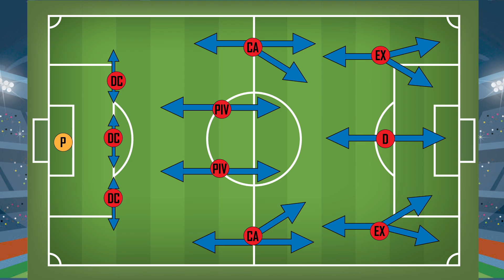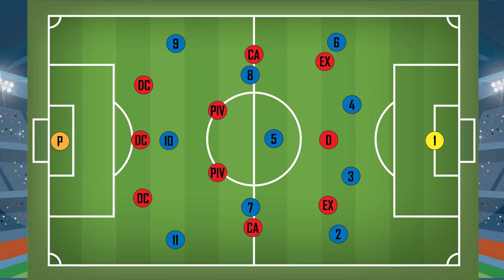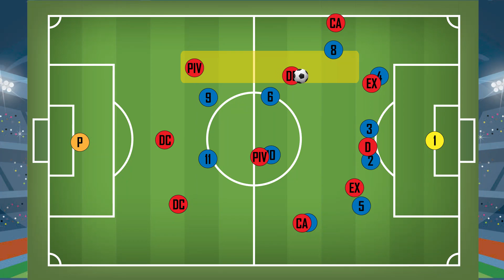Formación 3-4-3 - Curso Análisis Táctico Aldea Fútbol (7)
Curso Análisis Táctico Aldea Fútbol
Sesión 7: Formación 1-3-4-3